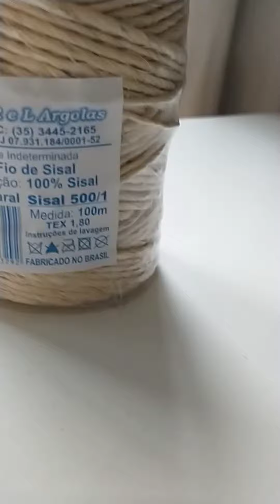FIO DE SISAL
Quer mais informações entre em contato no 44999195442